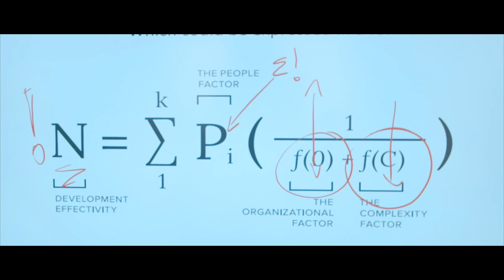THE BLACK BOX OF IT JIM DITMORE AND JEPPE HEDAA - The CIO Role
The CIO Role - The Black Box of IT: One of this worlds most experienced CIOs. A candid conversation with Jim Ditmore about the role of the CIO in a large IT organization. Part 2 of my short series on opening The Black Box of Complex Systems Development.